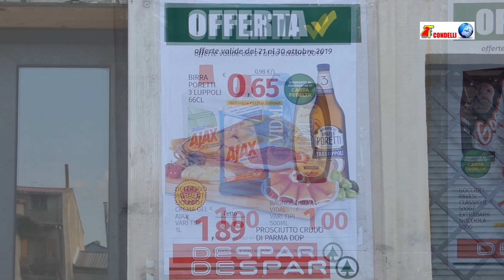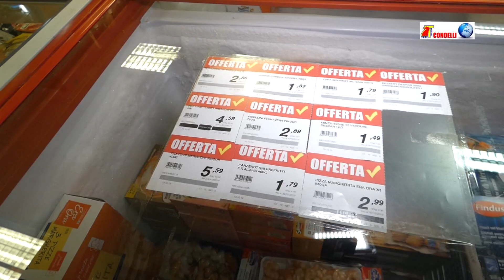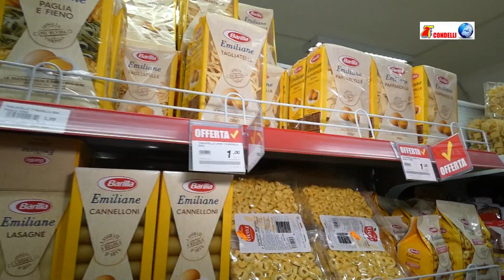DESPAR - SUPERMERCATO DI GIUSY TOSCANO - COTRONEI Piazza Indipendenza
DESPAR - SUPERMERCATO DI GIUSY TOSCANO
COTRONEI  Piazza Indipendenza